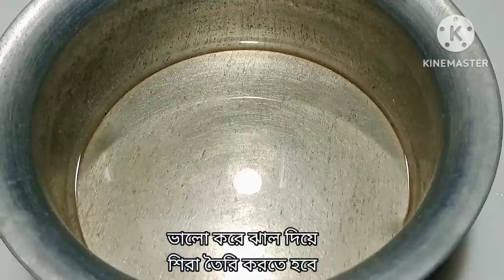পাউরুটির শাহী টুকরা!!bread recipe||mun Kitchen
আসসালামু আলাইকুম ওরাহমাতুল্লাহি ওয়াবারাকাতুহ ❣️

আমি মুন! স্বাগতম আপনাদের মুন কিচেনে 💥

সন্ধ্যার সময় আমরা নাস্তা খেতে পছন্দ করি।
কিংবা মেহমান আসলে আমরা তাদের ডেজাট হিসেবে দিতে পারি এই মজার মজার শাহী টুকরা গুলো।

পাউরুটি দিয়ে খুব সহজে তৈরি করতে পারেন এই শাহী টুকরা।

খুবই স্বল্প উপকরণ দিয়ে তৈরি করতে পারবেন।